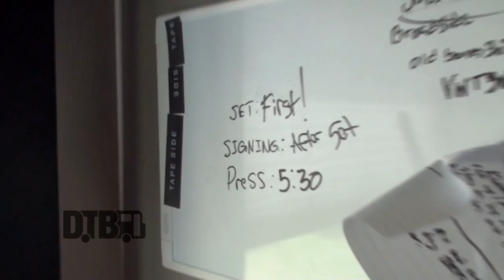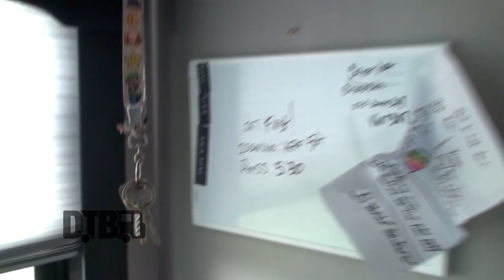Broadside - BUS INVADERS Ep. 1068 [Warped Edition 2016]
On this episode of DTB’s “Bus Invaders”, we take you inside the touring vehicle of the pop punk band, Broadside, while on the Vans Warped Tour 2016. Broadside is best known for their songs “Coffee Talk” and “Storyteller”.

Information about this video:
Location - Klipsch Music Center in Noblesville, IN